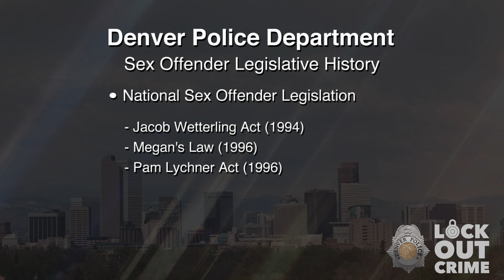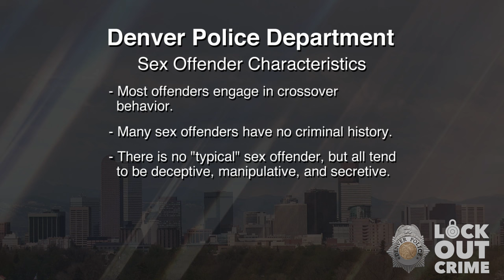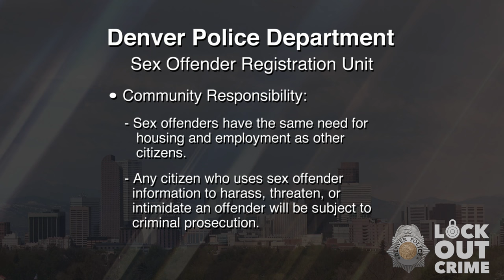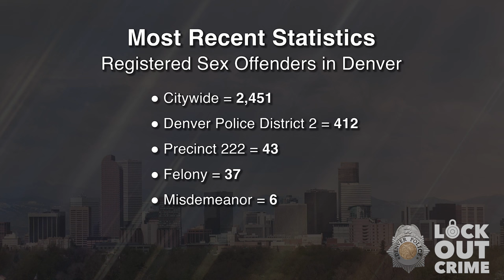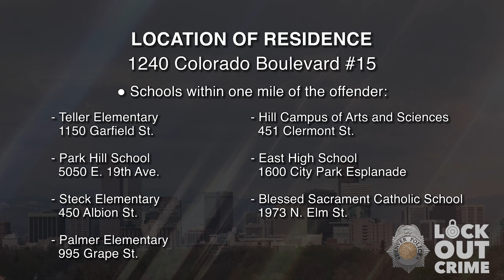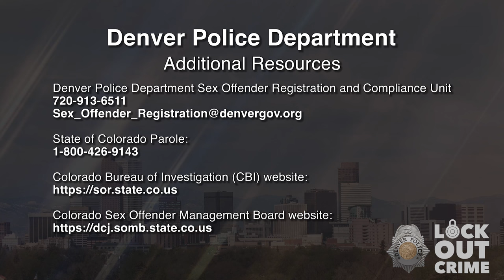SVP James Vernon Marshall 072324